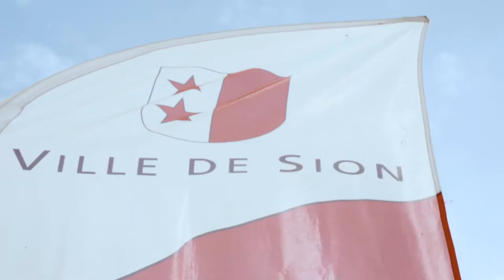Documentation du concours échaufadeur/-euse CFC SwissSkills 2020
Un aperçu de la vie quotidienne d'un/e Échaufadeur/-euse CFC directement grâce aux SwissSkills 2020